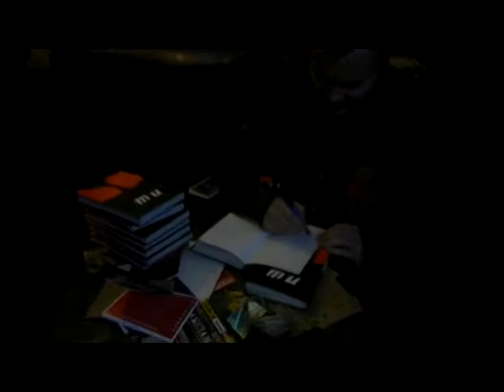Хроники спектакля "ПутеШествие" (3 ноября 2013)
Неофициальное видео о спектакле "ПутеШествие"